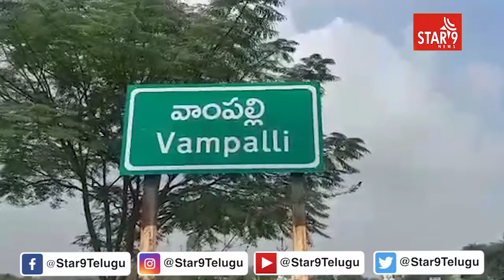చిత్తూర్ జిల్లా నెంబర్ పోతుకుంట రాజ్ కుమార్ ఆధ్వర్యంలో గోపూజ || Star9 News